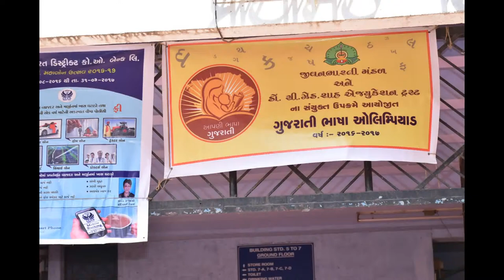પારિતોષિક વિતરણ સમારંભ